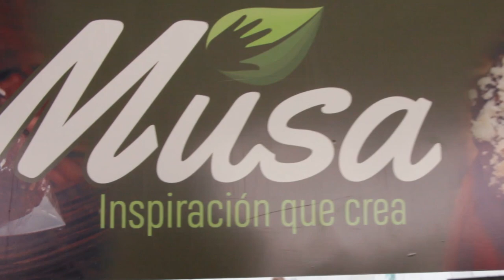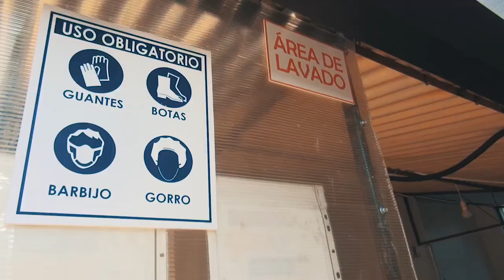LENGUA DE TRAPO PROGRAMA 2 DE OCTUBRE 2021 PARTE 3